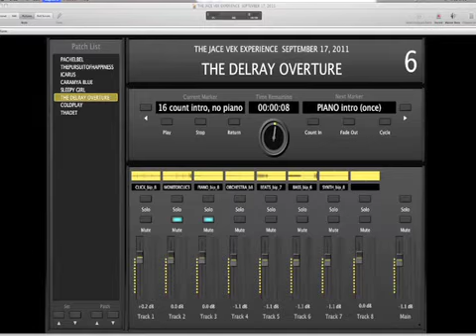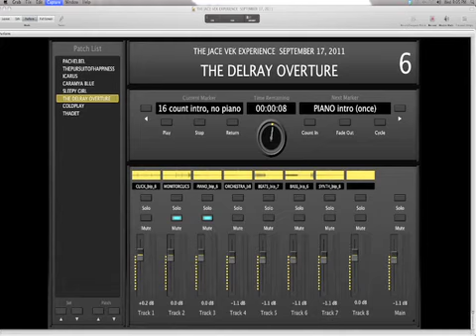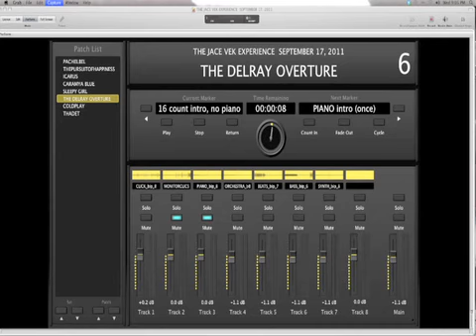The Delray Overture